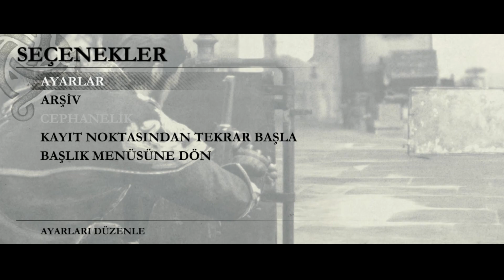The Order: 1886 İnceleme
PlayStation 4 için özel olarak çıkış yapan The Order: 1886 isimli oyunu inceliyoruz! Evet, inceliyoruz... Bundan böyle Oyungezer Online olarak merak edilen yapımları dergiden bağımsız olarak video inceleme olarak sizlere aktaracağız. İlk 10 Dakika videolarının yanında önemli gördüğümüz, toplumun büyük kesimi tarafından merakla beklenen bazı oyunları da "İnceleme" başlığı altında sizlere aktaracağız.

Sohbet ederek bir sonuca varacağımız incelemelerimizde puanımızı 5 yıldız üzerinden vereceğiz.

İlk incelememiz The Order: 1886 için yapacağınız geri dönüşleri de bekliyoruz. İyi seyirler dileriz!